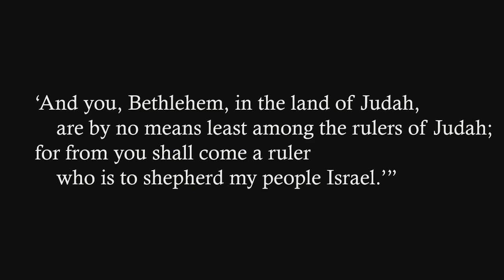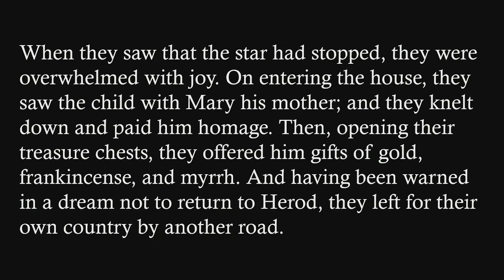"The Great Detour", sermon by Rev. Terri Cofiell